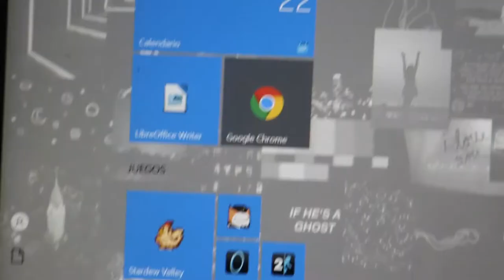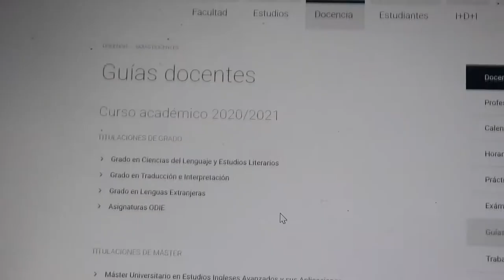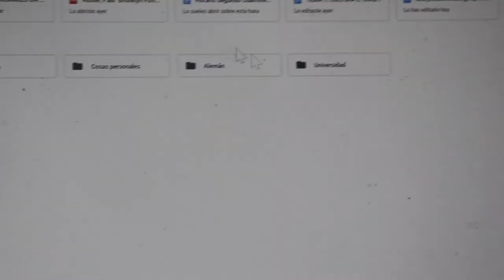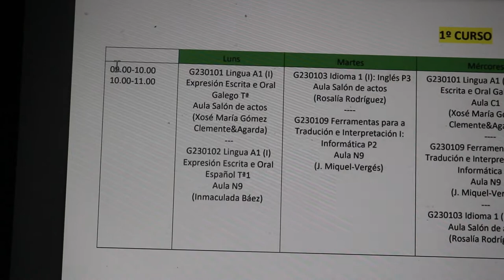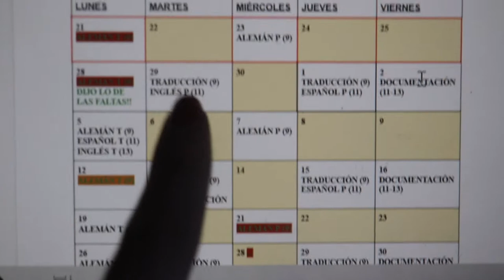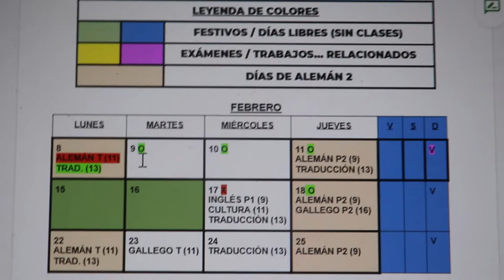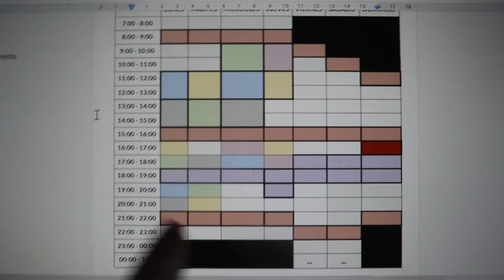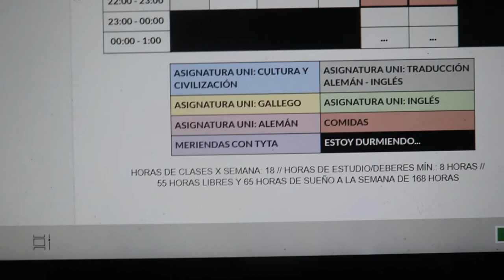CÓMO ME ORGANIZO UN CUATRIMESTRE EN LA UNIVERSIDAD| Tips y consejos de una estudiante de Traducción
En el vídeo de hoy he decido explicar de la manera más sencilla posible cómo me organizo en mi segundo año de carrera. Doy trucos y enseño una manera fácil para organizar todo el cuatrimestre vía Drive y cómo me planteo yo los horarios semanales y las horas de estudio/trabajo.

·· INFO BÁSICA ··
EDAD: 11/02/2001 (Soy Acuario sip)
CARRERA: Traducción e Interpretación E-I en Vigo, Galicia